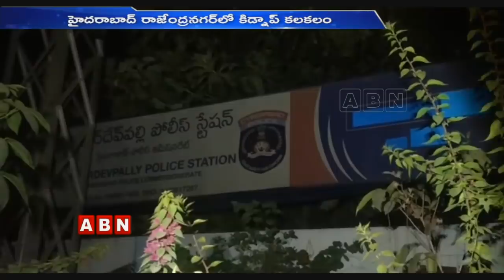హైదరాబాద్‌లో మరో మహిళ అపహరణ..పోలీసుల వేట.. | Woman Abducted In Rajendra Nagar | Hyderabad | ABN